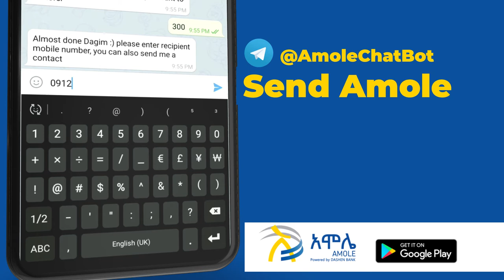How to send Amole on Telegram @AmoleChatBot /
ከአሞሌ ዋሌቶ ላይ ገንዘብ ቴሌግራም ላይ በ@AmoleChatBot / ለማስተላለፍ